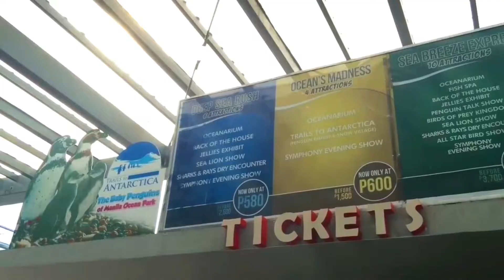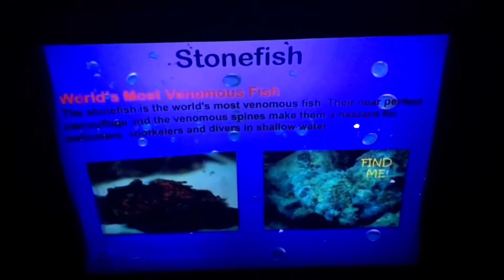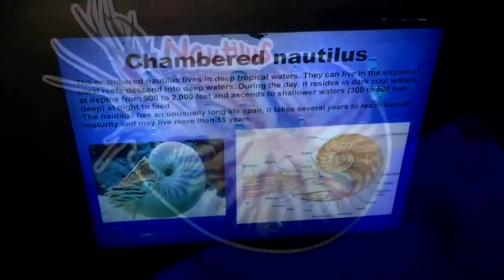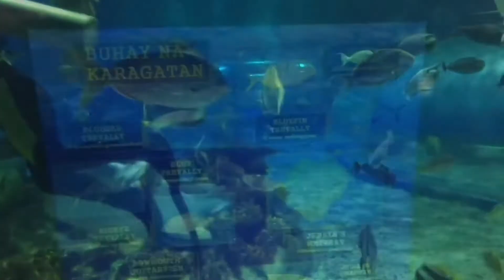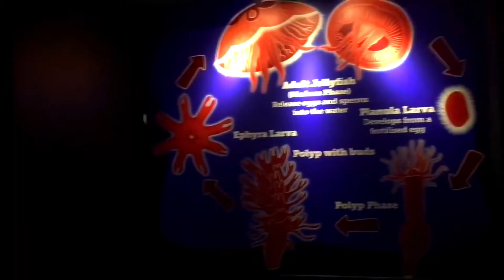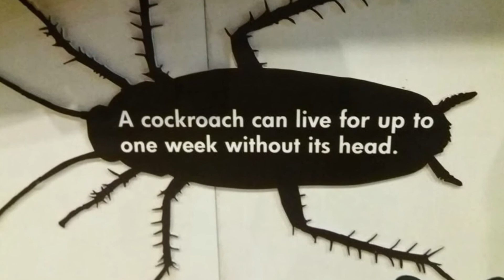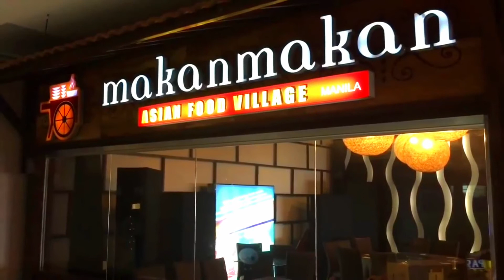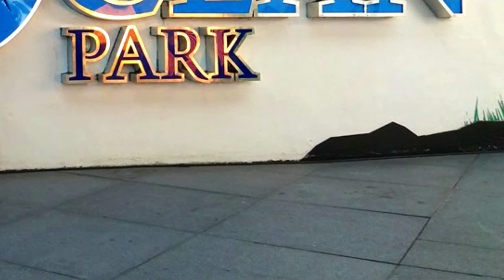MANILA OCEAN PARK | Luneta Park | Manila City Experience with the Cariño Family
'Manila Ocean Park is the first world-class marine theme park and a premiere educational facility in the Philippines. An integrated urban resort with marine life attractions and aqua-themed hotel.
It is located behind the Quirino Grandstand at Rizal Park.